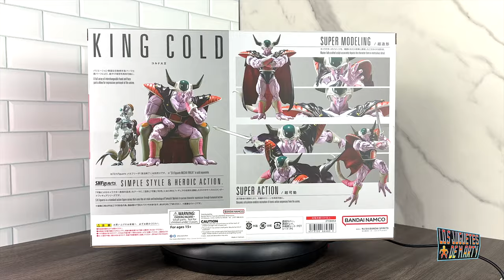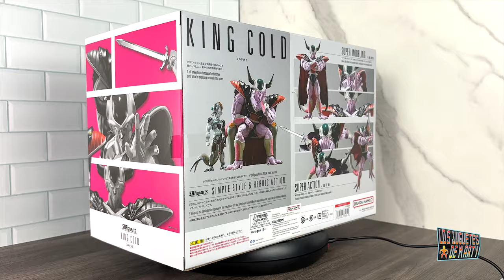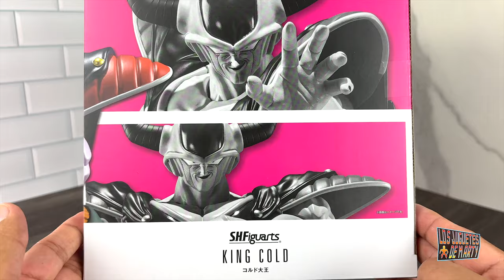ABRIENDO AL KING COLD SH FIGUARTS DRAGON BALL Z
Hoy abrimos al King Cold Sh Figuarts de Dragon Ball Z

00:00 Intro
00:15 Como lo consegui $$$
01:09 Caja
02:23 Sacando la figura
03:07 Accesorios
06:21 Analisis de la figura
08:48 Articulaciones
11:16 Figura con accesorios
14:05 Comparaciones
14:46 Vale la pena?